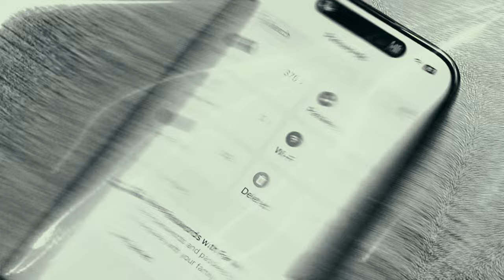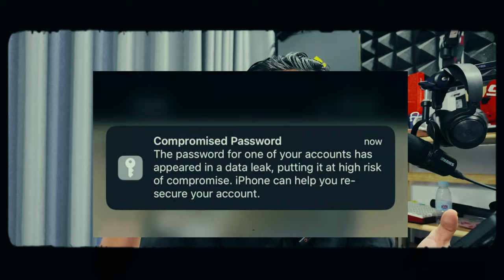iPhone នឹងប្រាប់យើងពេលលេខសម្ងាត់បែកធ្លាយ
(For Tag)